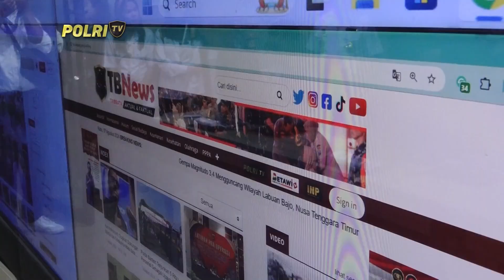KEMENKUMHAM APRESIASI TATA KELOLA KEHUMASAN DIV HUMAS POLRI